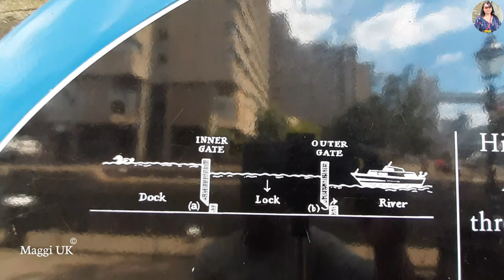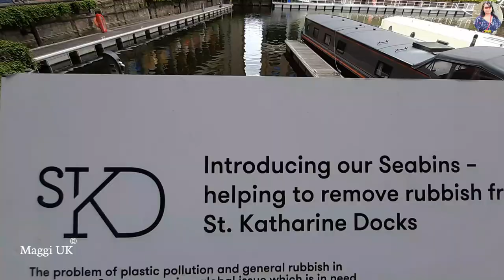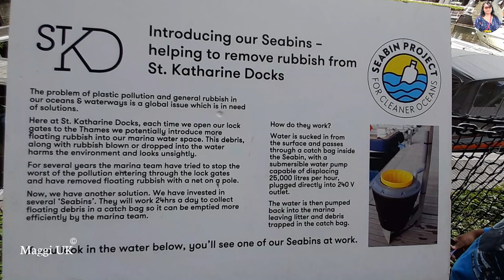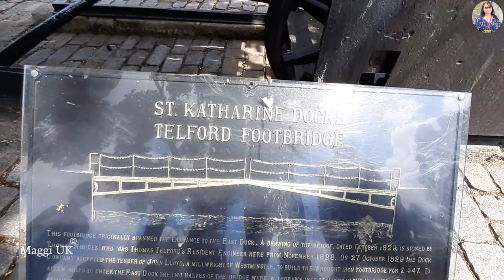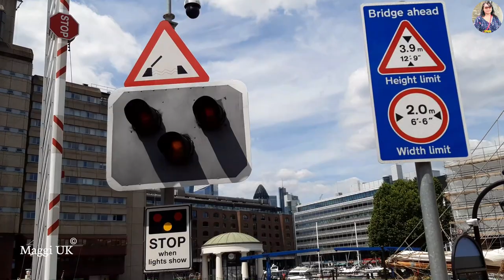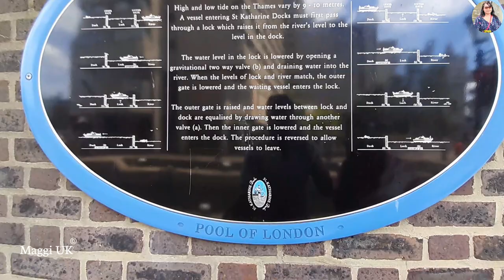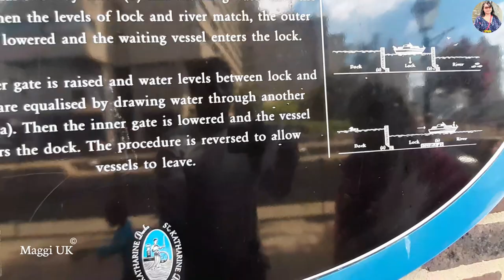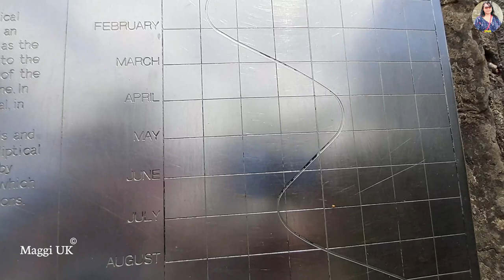St Katherine Docks Marina in London|East side of River Thames|Tower of London|Maggi UK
In this video I showed a beautiful place in London, St katherine docks marina is a beautiful place to visit for tourist and it is a holiday destinations for people who would like to visit London. You can walk around the docks to see different massive boats and it is nice to walk along the east side of river Thames. Around st Katherine docks marina you have office, shops, restaurants, pubs and recreation facilities. You can spend time with your family and enjoy your whole day in docks and tower bridge. You can come to this place by tube(nearest station London bridge) and DLR(Tower Gateway ).
I hope you will like this video. See you soon.